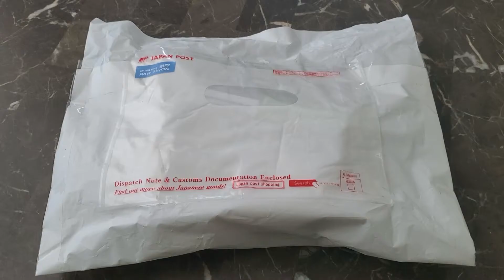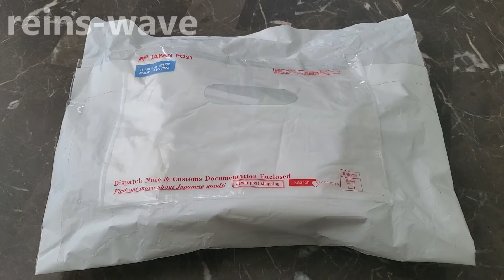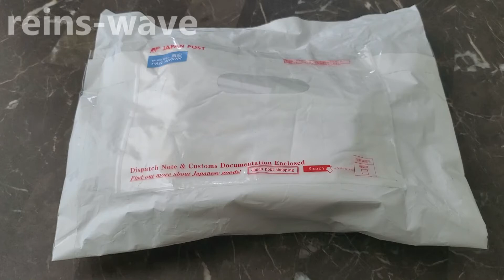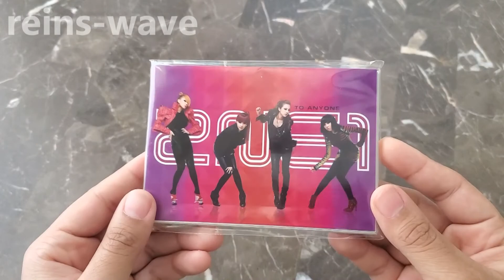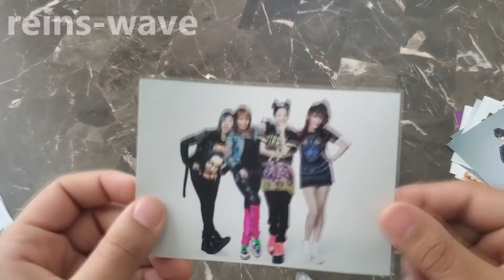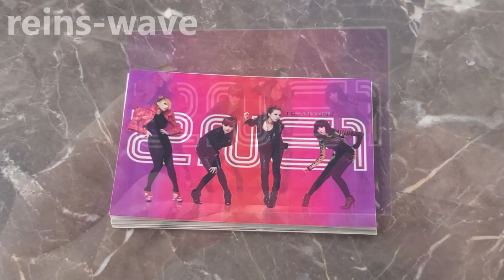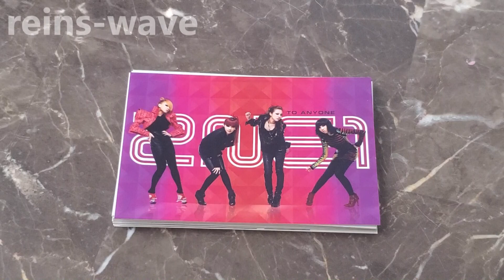|Perspective| My First Time Shopping on Buyee! {And Unboxing}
Here's a video that flimed back in February that I finally decided to uploaded!

I started to use Buyee recently and I decided to give out my thoughts and opinions on the site as well as share with you all my first ever purchase!

Since filming this video, I had purchased a few more items including a 2ne1 photocard from their second mini album!

I hope that you all find this video helpful!